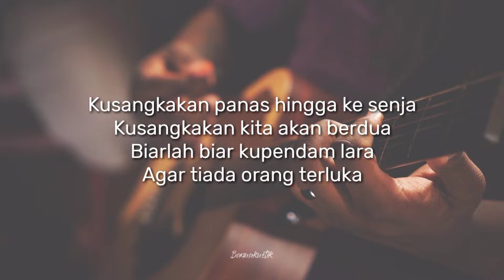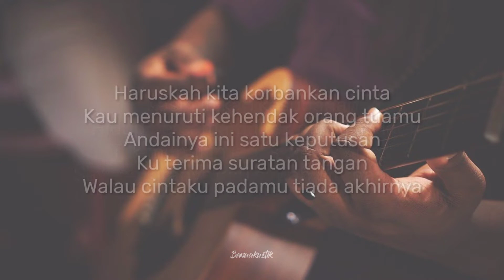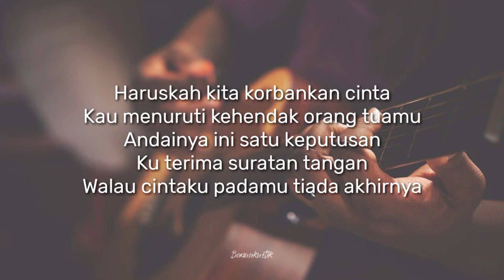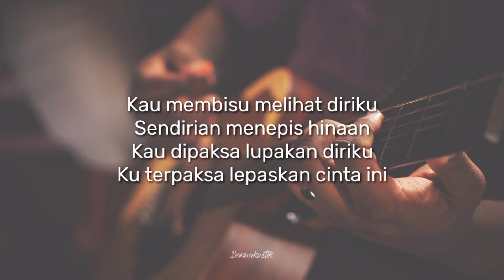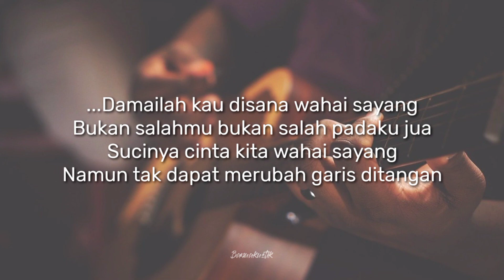♫ Fahmi Asahan - Suratan | acoustic guitar instrument karaoke